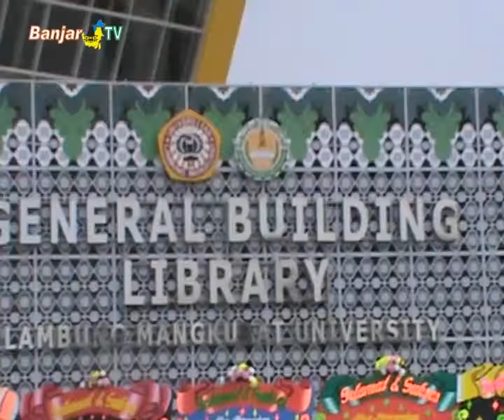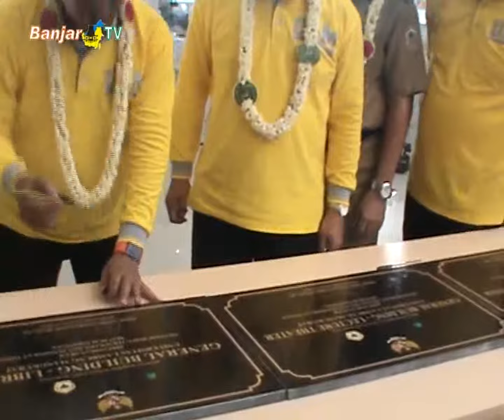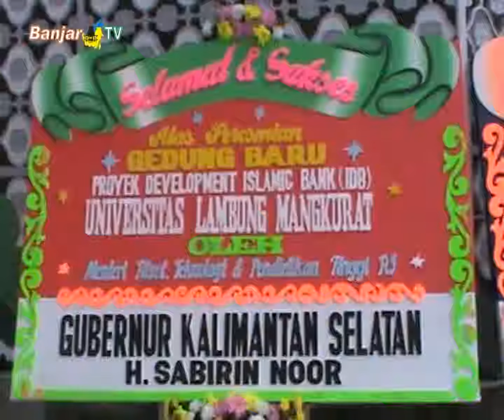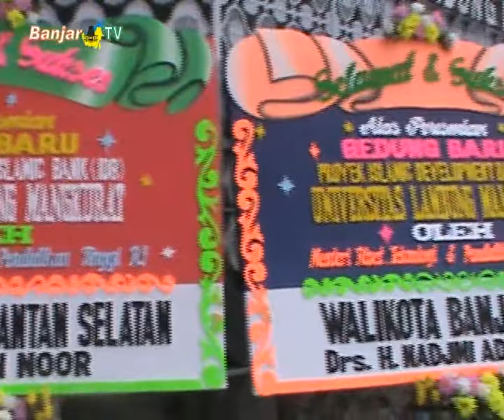PERESMIAN GEDUNG BARU ULM PROYEK ISLAMIC DEVELOPMENT BANK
Menteri Riset Teknologi dan Pendidikan Tinggi, Profesor Mohamad Nasir, meresmikan berbagai gedung baru Universitas Lambung Mangkurat dari proyek Islamic Development Bank.